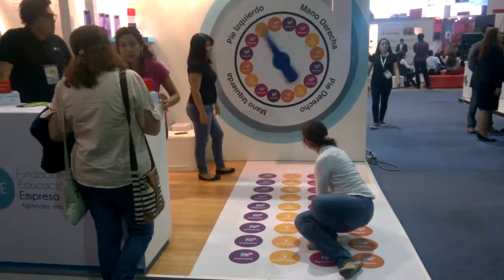Inamap Conferencia Emprendedor